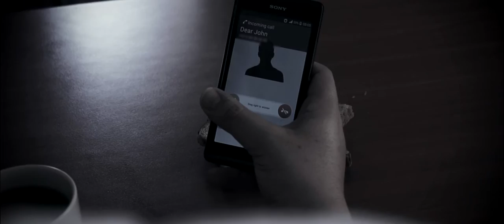Dear John "Spider" (a short film)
Directed by Rudy Hellio.
Song by Dear John.

[ENG]Short film for the song "Spider" by Dear John.
[FR] Court métrage pour la chanson "Spider" de Dear John.
Halloween 2016.